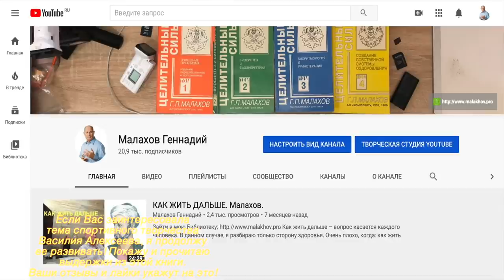НАРОДНАЯ МЕДИЦИНА. ПРОТИВ ВИРУСА. Малахов.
Пандемия наблюдается во всем мире. Как можно с помощью народной медицины и натуропатии успешно противостоять против этого, страшного вируса? Оказывается в арсенале народной медицины имеется масса эффективных средств по профилактике вирусных заболеваний. Наиболее эффективные их них я привожу в этом видео.